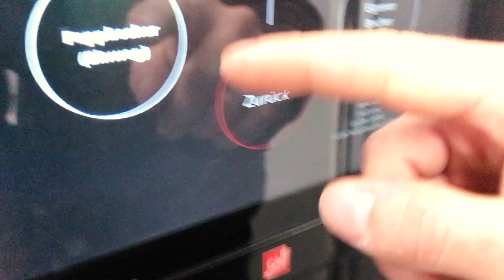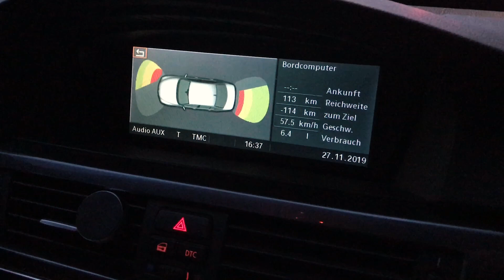LIVE VLOG 10 - Conrad Electronic, Elfer, FFM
In diesem Live VLOG geht es um zwei unserer Konzerte im November!
Als erstes haben wir  im Conrad Electronic Fachgeschäft den Auftakt unserer "I heart Core" Tour von Bandsupporter gespielt. Schon vier Tage danach ging es weiter in den Elfer als Support von Noise Trail Immersion aus Italien.

Im übrigen auch vielen Dank an Bandsupporter und Marco Russo für das Organisieren der I heart Core Tour!

Auch einen speziellen Dank an dich, Laura Diehm vom Elfer für das Video-Material!

Timestamps:
00:00 Einladen und Ankunft
00:48 Conrad [LIVE AUDIO]
02:28 Conrad Aftershow
04:49 Übergang Elfer FFM
05:32 Einladen und Ankunft Elfer
07:40 Elfer [LIVE AUDIO]
08:50 Noise Trail Immersion
09:15 Abbau & Aftershow

We are Lucy Without Diamonds, an Alternative Rockband from Frankfurt, Germany.